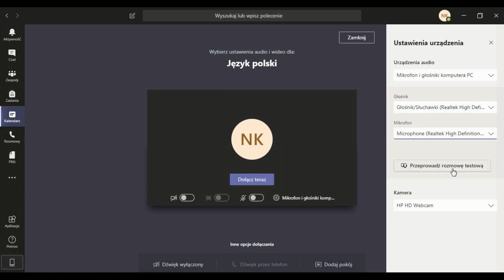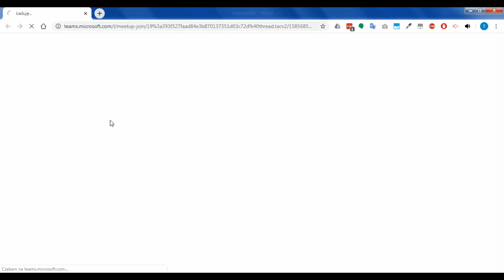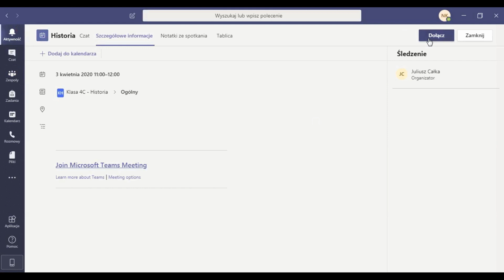Jak uczeń może dowiedzieć się o zaplanowanych lekcjach online w Microsoft Teams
Krótki poradnik o różnych możliwościach organizacji lekcji i powiadomienia o nich uczniów na platformie Microsoft Teams.

Nagranie powstało dzięki współpracy z zespołem CodiFive